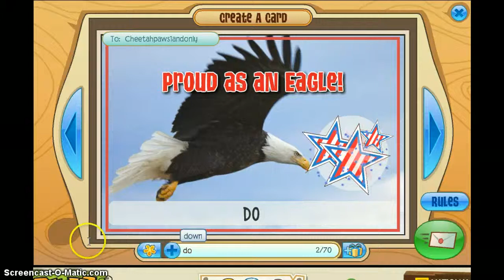my daily aj, vid 22, otter otter!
i finally got an otter.